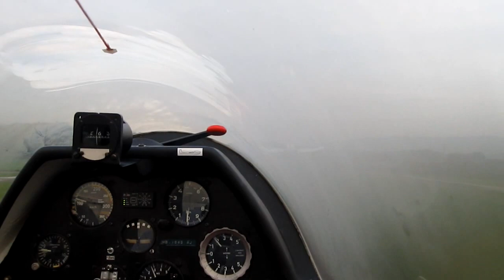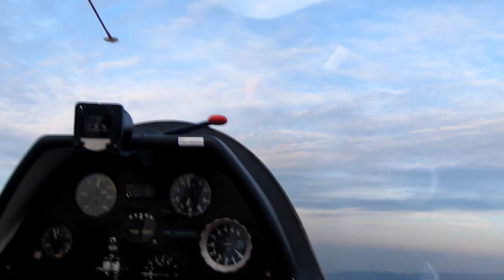Aerobatics training ASK-21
Training some basic figures in our sturdy ASK-21 training glider at Birrfeld, Switzerland. Sound is from the starboard wingcam. Aerobatics start around 4:00. Unmute for the change in sound when we have the spin established, you can actually hear the angle of attack. And check out the landing. Kudos to my copilot Stefan!